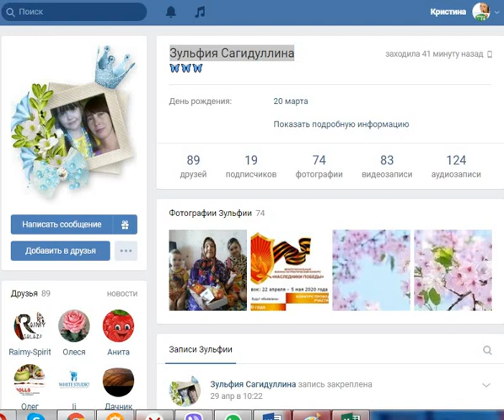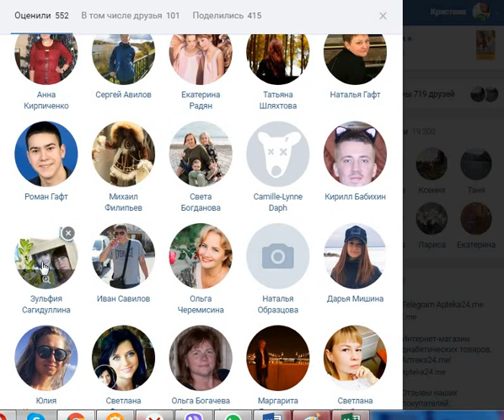Результаты розыгрыша от apteka24.me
Определили счастливчика, которому достается сенсор FreeStyle Libre БЕСПЛАТНО. Доставка за наш счет!
Победителя определяли через рандомайзер по репостам.

Итак, кто же выиграл сенсор FreeStyle Libre?!
Все условия участницы были соблюдены. Мы всё проверили!
ПРИМИТЕ НАШИ ПОЗДРАВЛЕНИЯ!!! 🎉🎊🎈🎁🌹

Всех благодарим за участие, кто не выиграл - не расстраиваетесь.  Это далеко не последний розыгрыш.